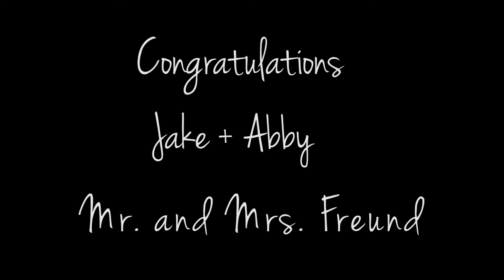SonyA6300 + Zhiyun crane wedding test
A wedding shot with a Sony A6300 + Zhiyun crane.